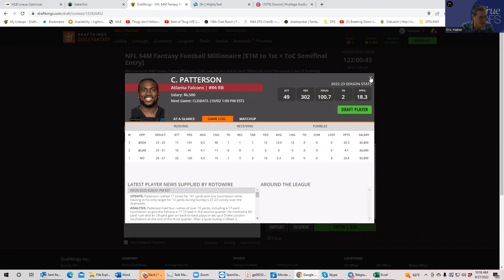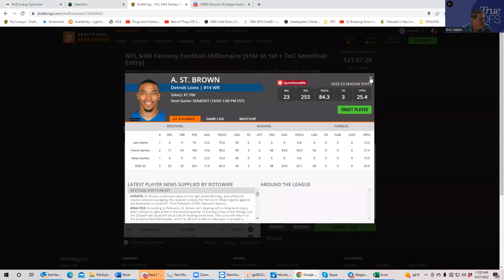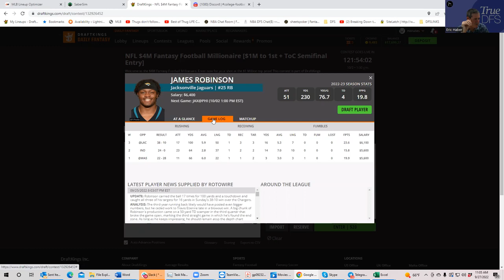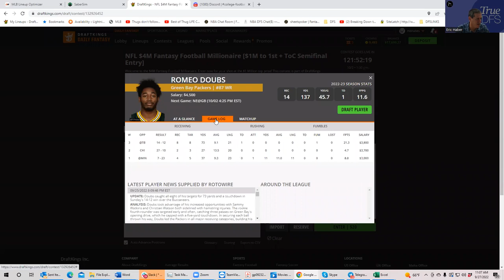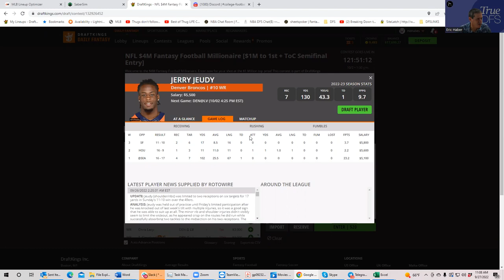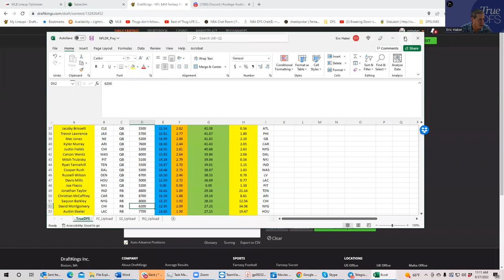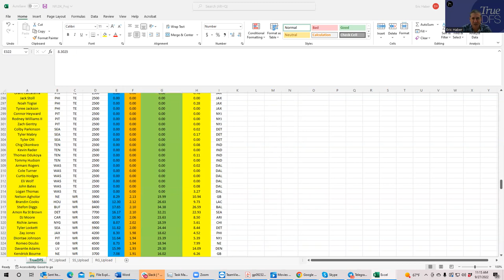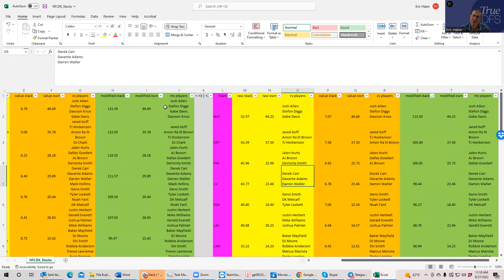NFL WEEK 4 EARLY LOOK WITH SHEETS